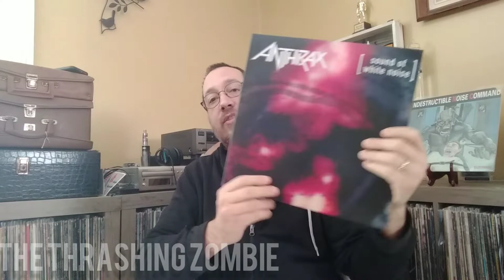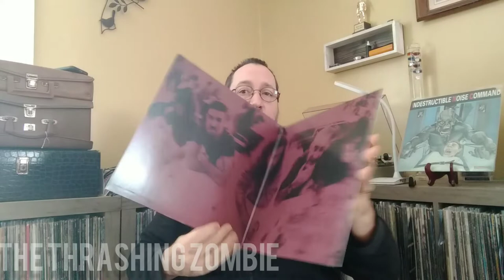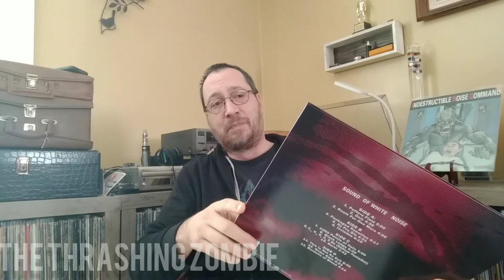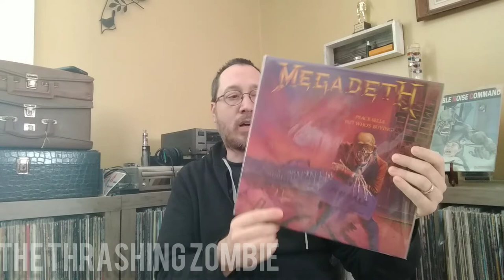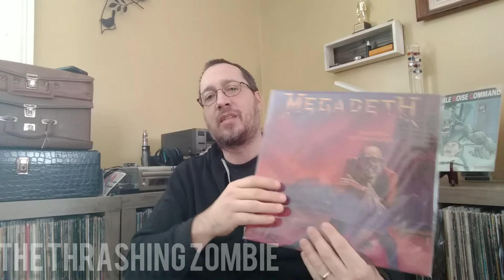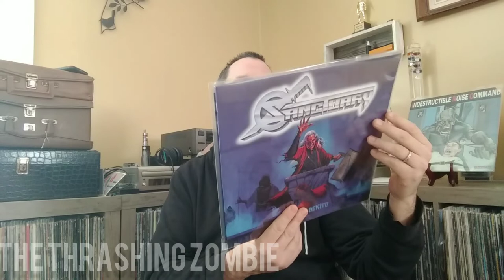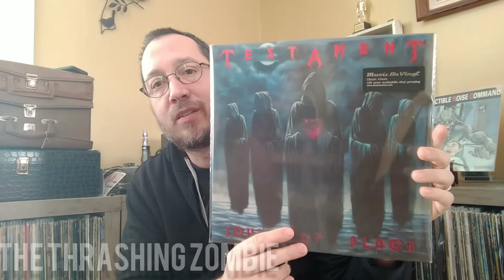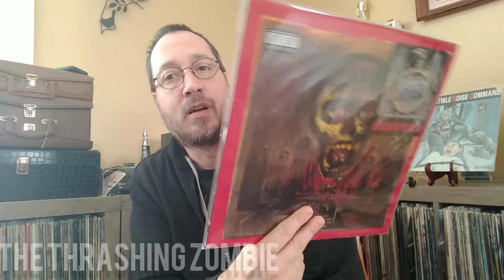Cassette to Vinyl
Another episode of albums I had on cassette and now have on vinyl.
Chapters:
00:00 Intro
00:12 Backstory
01:47 Only!!
07:56 Wake Up Dead!!
10:52 Battle Angels!!
12:50 Look At The Lost Souls!!
15:54 Dead Skin Mask!!